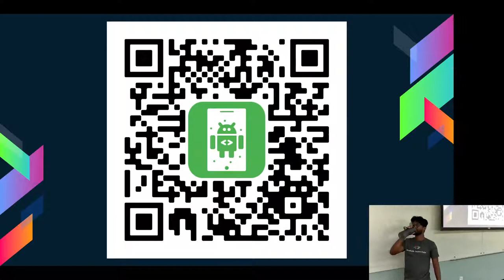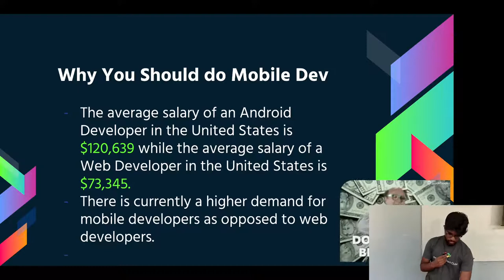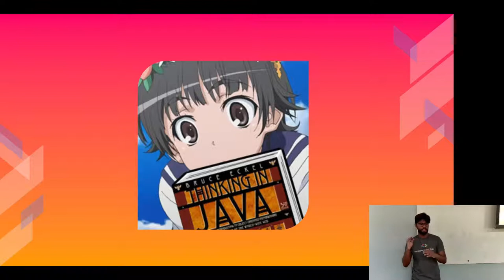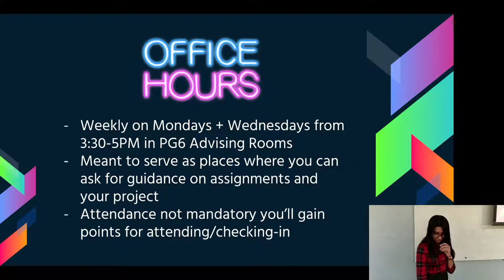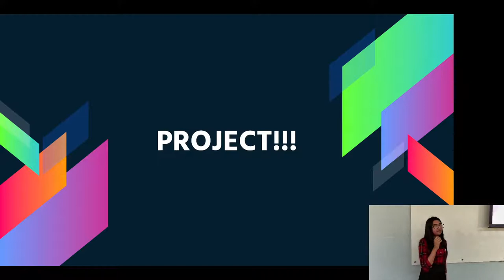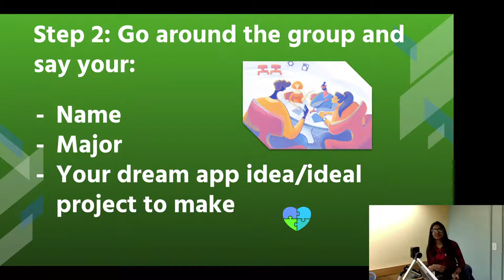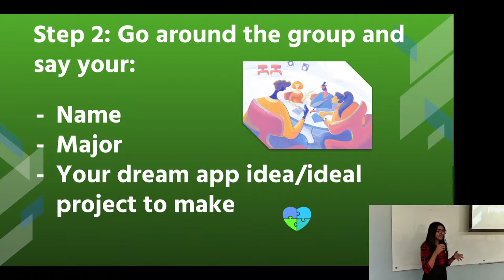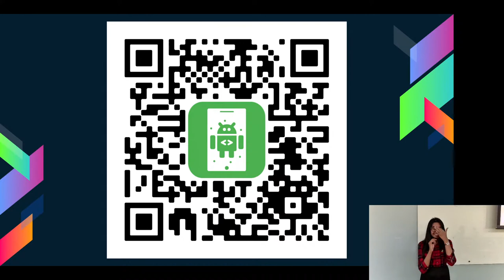Mobile Development - Workshop #1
Welcome to the first workshop of the Mobile Development Developer Community!